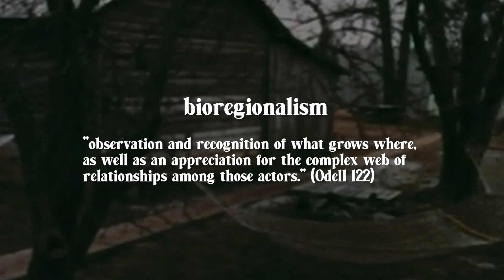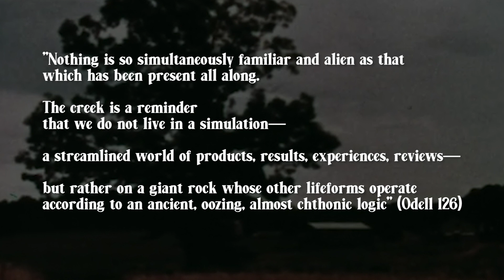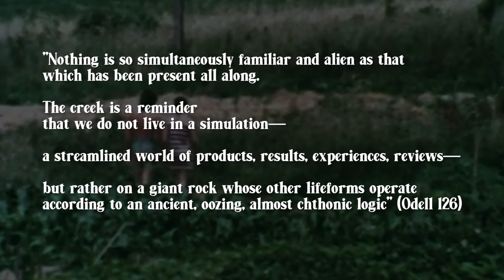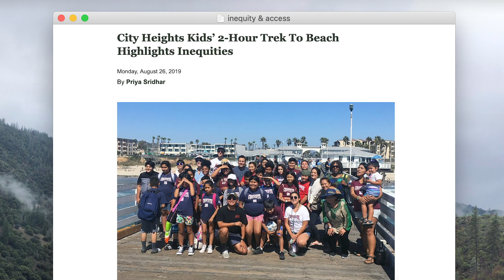you're not paying attention & it's killing the planet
What happens when we turn our attention to now? How can it enrich our life and activist work? Today we're talking about the book "How to Do Nothing" and the concept of bioregionalism.

About Me:
I'm a recent grad, currently in California, sharing information about climate & sustainability.

Reminder
I want to inspire you to make the best-informed actions you can, which means using my videos as a starting point before doing further research. Keep in mind there will always be details I'll have to omit, but that's why we have a comments section! Feel free to add articles, ideas, alternative points to the discussion so we can grow together (sustainably of course).